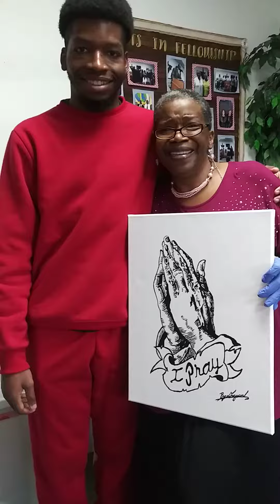Daquan jr. presents his auntie with a drawing, praying hands on canvas! ❤️😊 Gifted